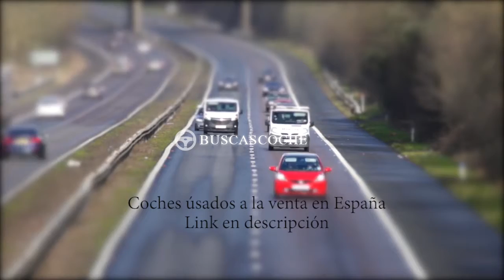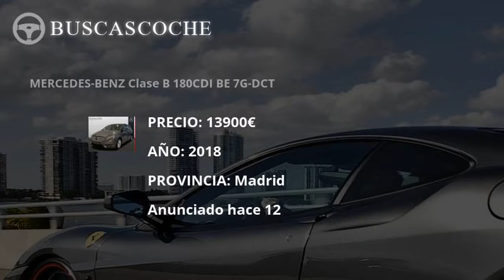Mercedes Clase B desde 3000€, mejores ofertas